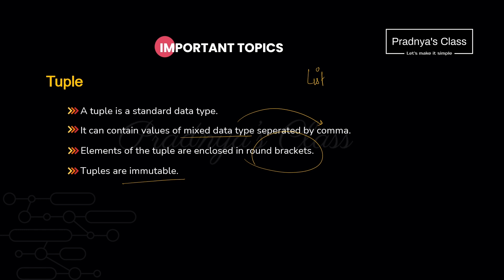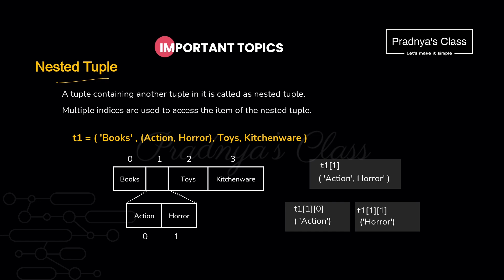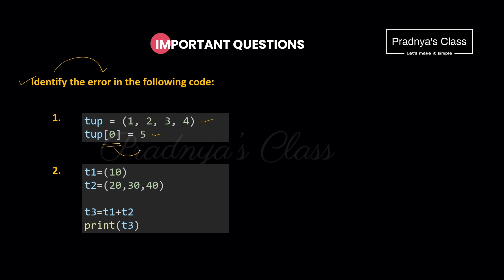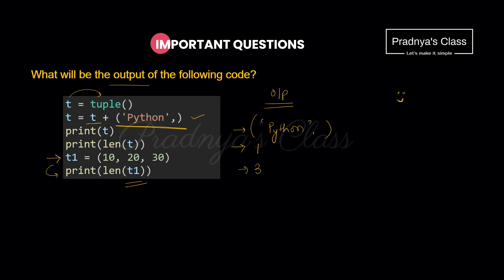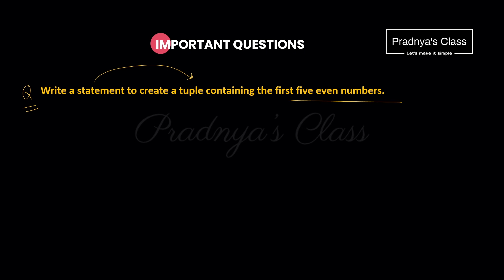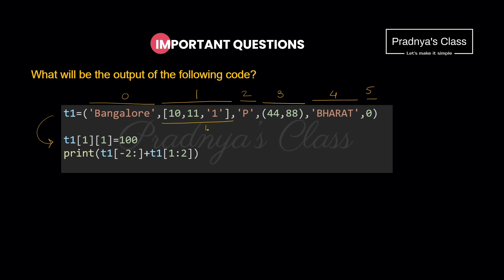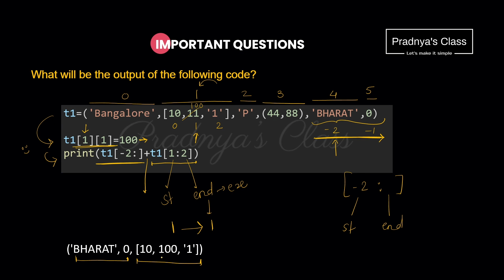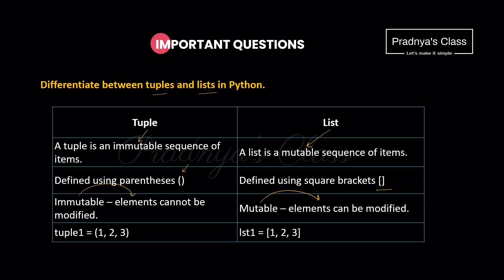Python TUPLE | Important Questions | CBSE Class 11 Computer Science | ENGLISH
🔖Welcome to Playlist- CBSE Class 11 Computer Science with Python
🔥In this video, we will be discussing the IMPORTANT QUESTIONS of Tuple